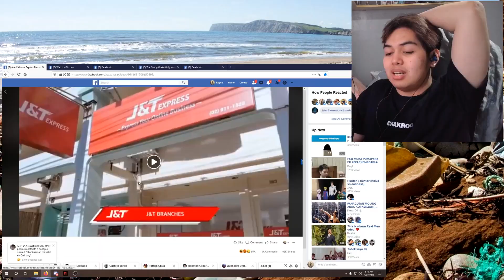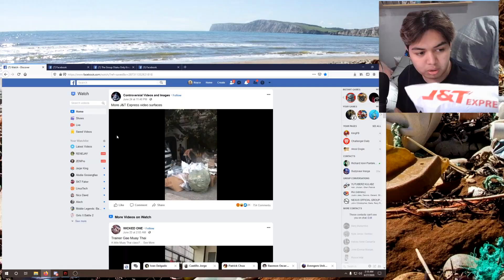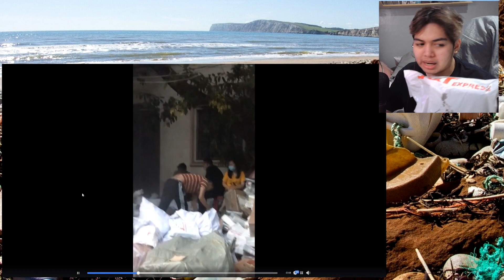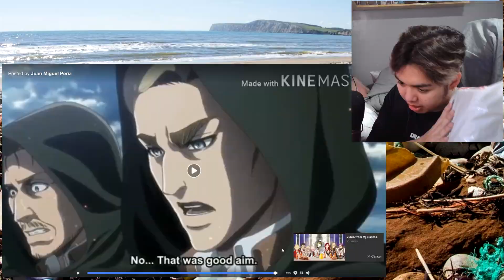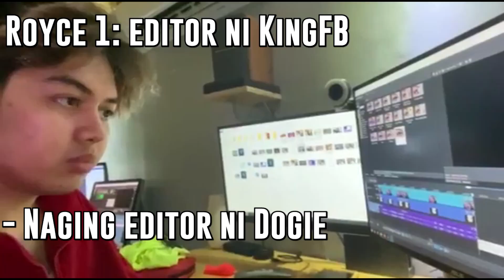UNBOXING TUTORIAL with J&T EXPRESS | Bat' ganun?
Gusto kong ibato sarili ko.